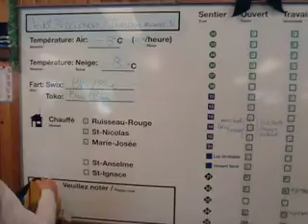fart du ski